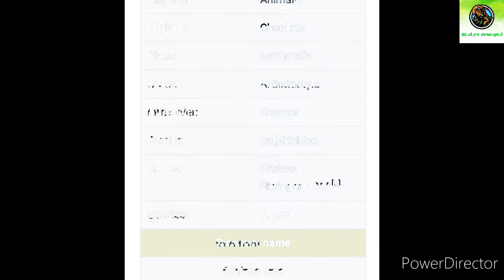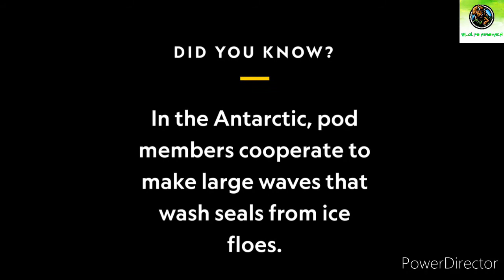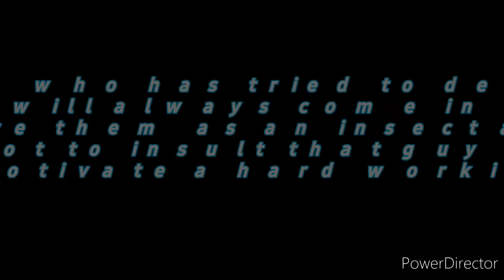Brief Documentary on Killer Whales | Dolphin Species #5| Benefits Library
Hey guys this is my 5th video of orcas in YouTube, and I hope that u all will show the same love support as of previous videos..Enjoy the video,subscribe the channel and like the video ..Thank u and have a great day ahead. 👍👍...